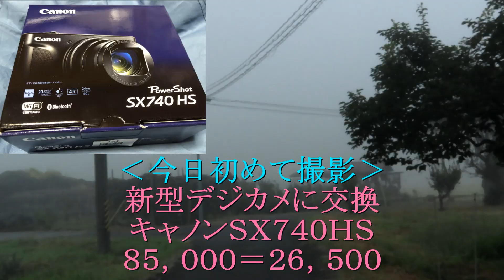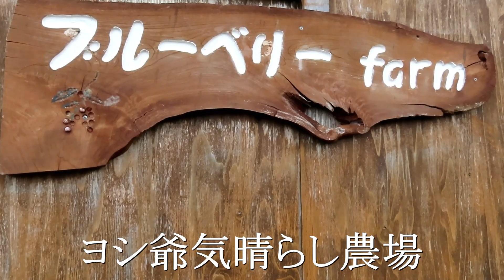カメラからパソコンまでトラブル連続！気晴らし農場で憂さ晴らし！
この処、９月に入ってからのトラブル連発にはギブアップです！
デジカメ（75,000円）は、天然温泉配管点検中に、ポケットからU字溝に落下して、液晶画面にヒビが入り作動不良。7年前に、175,000円で購入したFMVパソコン画面に、細い縦線が入ってしまった。修理可能年月は6年以内。富士通から、変え買いアドバイスされた。高価なモノばかりで、落ち込んじゃいました。でも、人生街道には幸運な脇道もあるんです。
以前、修理を依頼したフクイカメラサービス社。６年前だったか、キャノンデジカメSX720HS（75,000円）を、レンズ不良で修理依頼したら、保証内の事で新品と交換して戴きました。そして今回は、修理保証期間が過ぎているとの事で修理はできない。処がである！又しても、新品に交換してくれました。その費用は、税込み26,500円。此れでも超安い金額です。驚いた事に、送られてきたカメラは、新モデルのSX740HS　85,000円の新品でした。パソコンは、ぶっ壊れる迄このまま使い続けます。